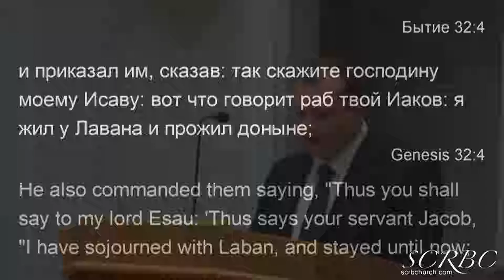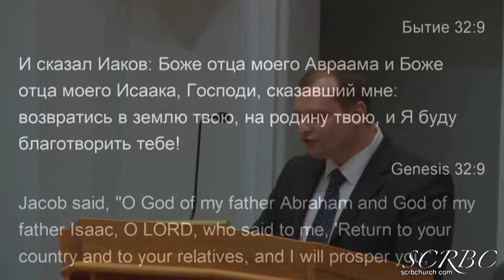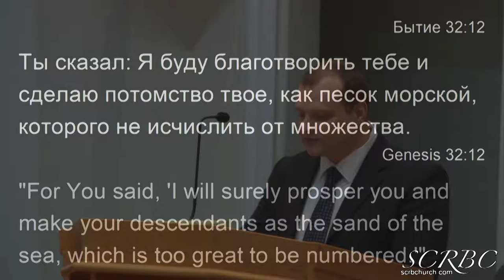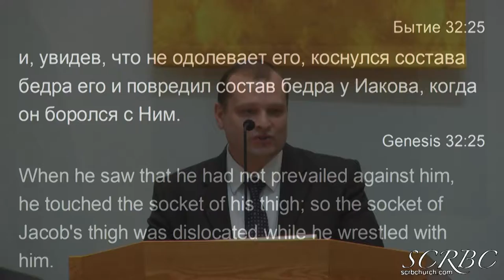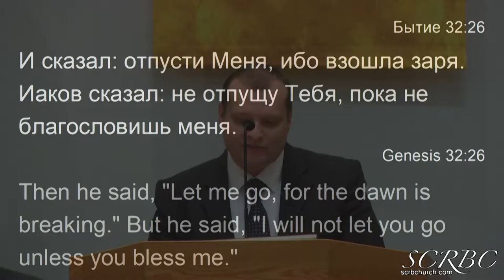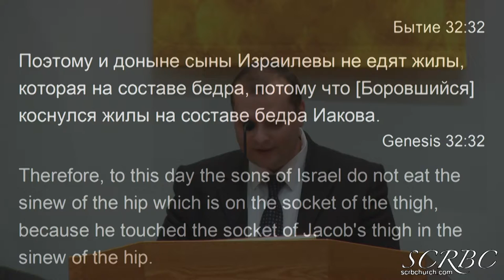2019 01 05 smirnov